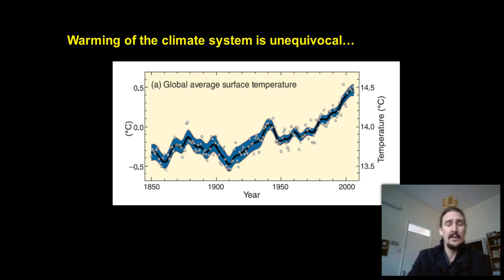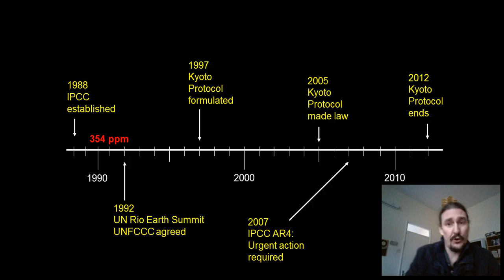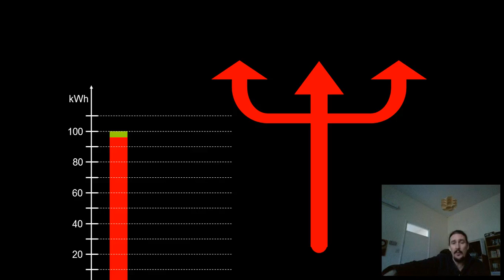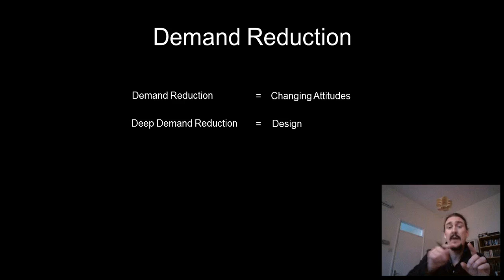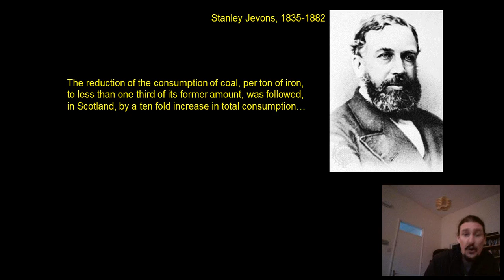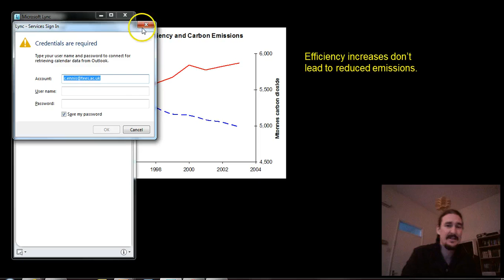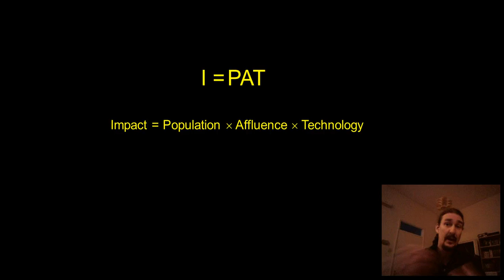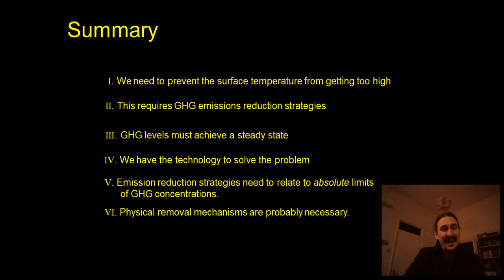CHA3- Chris Ennis looks at meeting the challenge of Climate Change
Dr Chris Ennis from the University of Teeside looks at the problem of climate change and how it can be met.